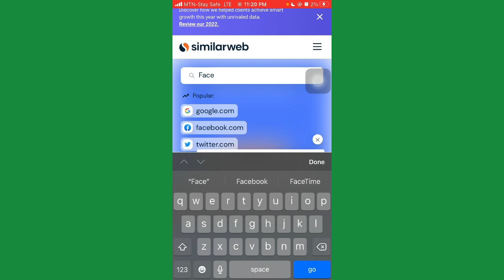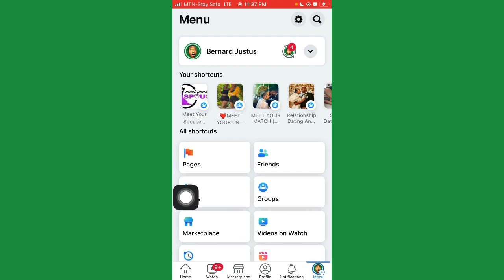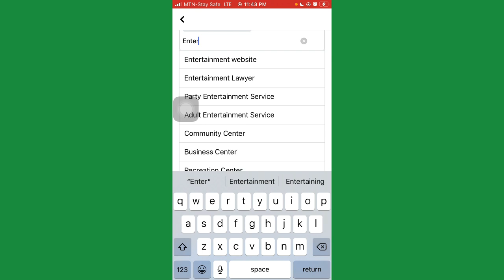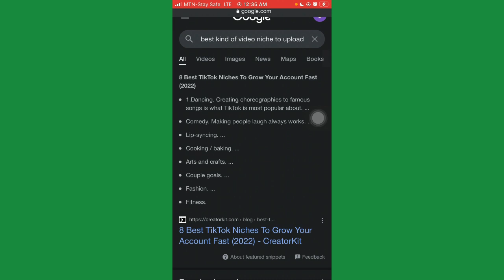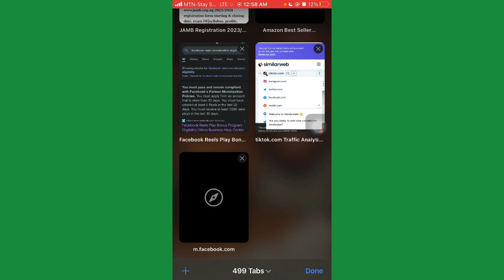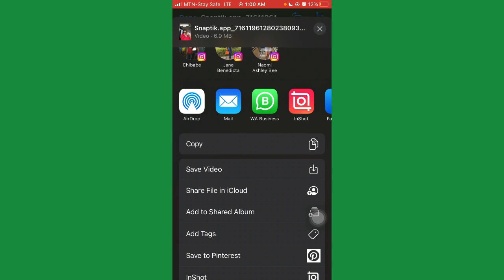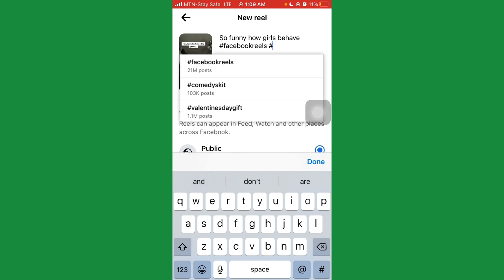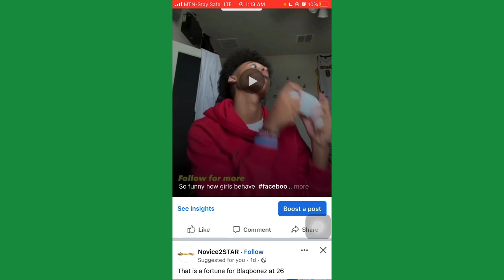How to make money 🤑with Facebook reels step by step guide for beginners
In this video you will learn the 4 step how to earn money from facebook reels monetization, and it will help you get access to facebook reels bonus program fast and facebook reels play bonus program too fast and you will be able earn money from facebook reels, in the video I went in details how to make money on facebook reels, facebook reels bonuses, and how to monetize facebook reels with simple facebook monetization steps I explained

Click this special link to 👇
How to make money online doing little task or no task
TOP 15 ways to make your first $1,000
Use Refferal ID. 👉 rPFJAPM
 Use. Refferal ID 👉 WbdSwD

Keyword (ignore)
facebook reels
facebook reels monetization
facebook reels stars
facebook stars
facebook stars monetization
facebook stars to money
social media monetization
social media money earning
social media money
VICTORTRELLS TECH
TRELL TECH
Facebook Page Monetization and Payment Set up in Nigeria 2023
 facebook monetize eligibility
facebook monetize
facebook monetize rules
FACEBOOKMONETIZATIONNIGERIA